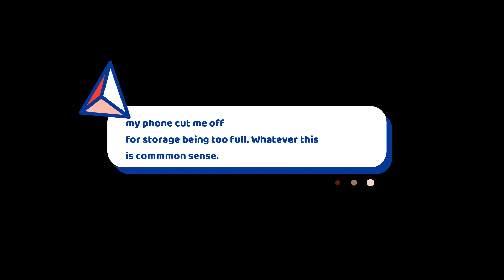WHAT BEING EXCLUDED FEELS LIKE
people love to pick one person to hate on. and that person is always me :) but like we all fuck up and do shitty things so why am I the easy target??? Be a considerate person. tf?